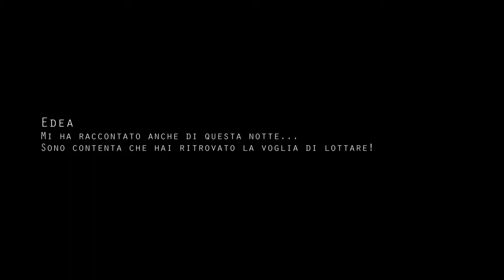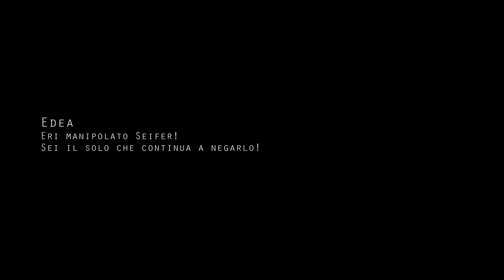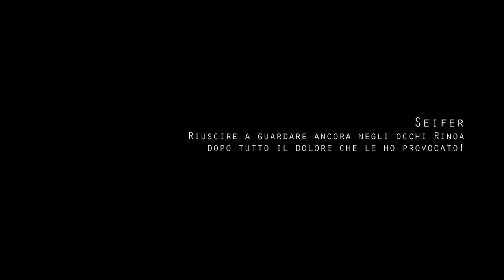FFVIII-2: The Seed of Time - Ep. 3 [Part 1]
- L'OPERAZIONE JUNO -

Final Fantasy VIII-2: The Seed of Time
a nonprofit fan-made FFVIII sequel
by Artemisio (ex Serendipita04)

La fanfiction si sviluppa principalmente in forma di dialoghi diretti. L'ambientazione è resa da alcune parti descrittive, dagli effetti sonori, immagini e filmati montati in maniera "cinematografica" e dalla colonna sonora tratta direttamente dalla OST del gioco e non solo.

Sono caldamente apprezzati commenti, impressioni e consigli!^^